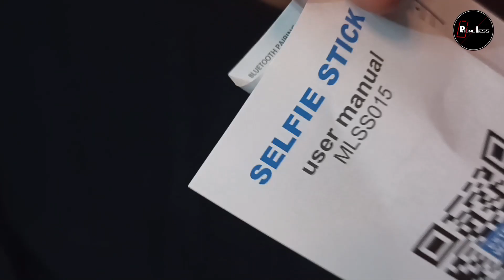AMZDIGI Selfie Stick Review | 5 Ft Long Selfie Stick Tripod | All in one Elegant Selfiestick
AMZDIGI Selfie Stick Review | 5 Ft Long Selfie Stick Tripod With Remote | Best Quality Selfie Stick | Mobilife Selfie Stick | All in one elegent selfiestick

Desc: Selfie Stick Tripod, Extendable All in One Phone Tripod Integrated with Wireless Remote, 60” Tripod Stand Compatible with All Cell Phones for Selfie/Video Recording/Photo/Live Stream/Vlog